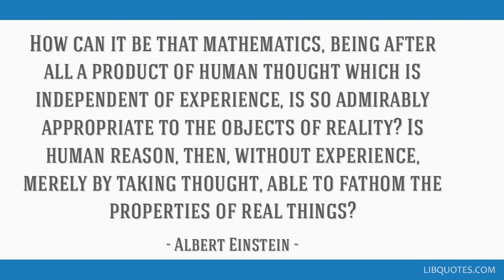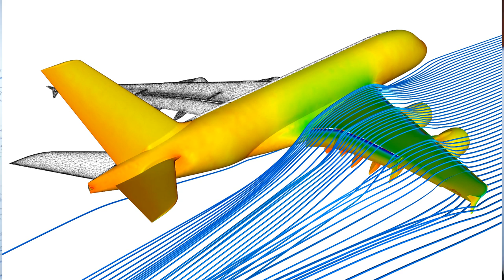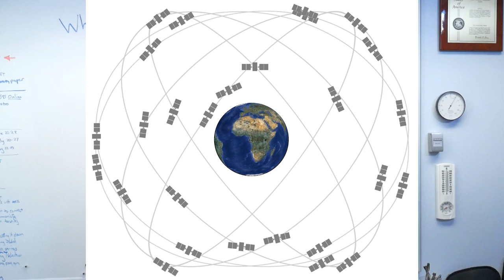Why Learn Math?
Mathematics describes the physical world around us and has been part of education since ancient times.  However, few people want to learn it without a good reason.  This is a short description of how mathematics is woven into modern life and why it's worth learning.